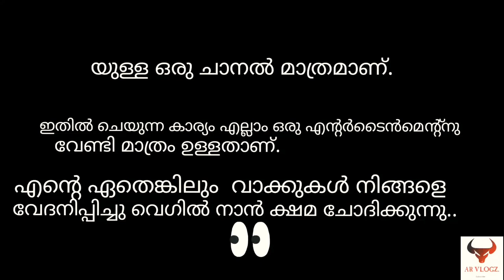Comedy REACTION Video (Ullas doctor)..